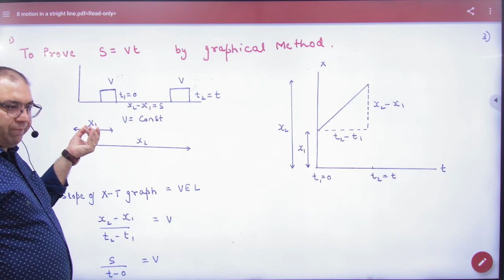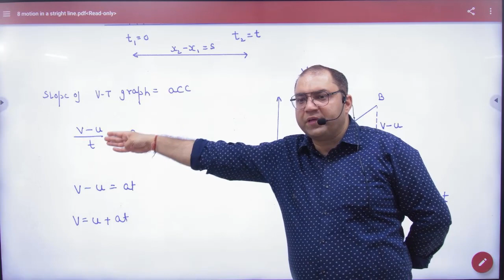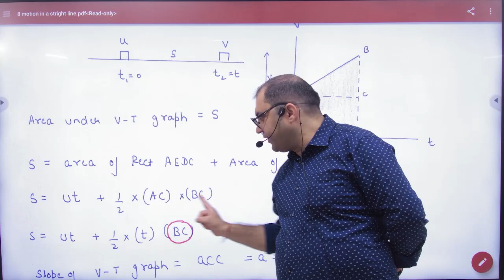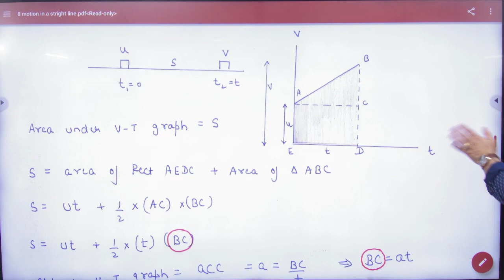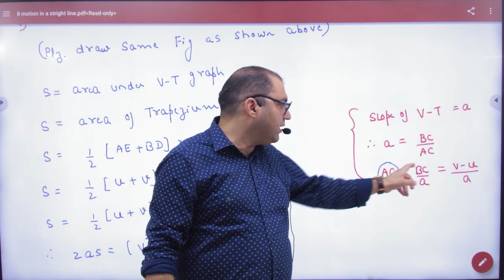6 Proof of equation of motion by calculus method